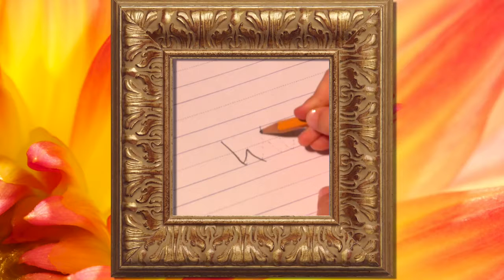Learn English Letters! W Plus Alphabet Song!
Learn English Letters! W Plus Alphabet Song! Sign Post Kids presents the English Letter "W" with an original Alphabet song before and after the short video! Excellent for toddlers and elementary school students!